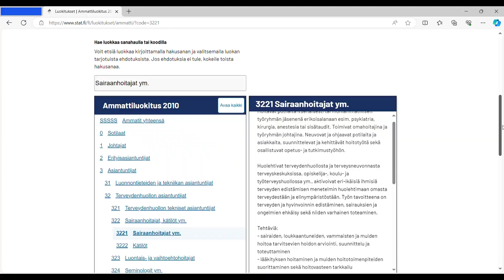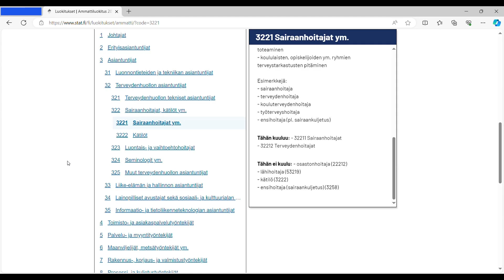Mitä ISCO-koodit ovat ja mihin niitä tarvitaan? ⁠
ISCO-koodit ovat kansainvälisen työjärjestön ILO:n laatima luokitusjärjestelmä. Lyhenne ISCO tulee sanoista International Standard Classification of Occupations. ISCO on tilastokeskuksen käyttämä ammattiluokitus.⁠
Entä miten ISCO-koodit liittyvät työluvan hakemiseen? ⁠
Varmista, että käytät oikeaa nelinumeroista ammattialakoodia hakiessasi työlupaa. ⁠
Miten oikea ammattialan koodi valitaan?  ⁠
1. Ammattiala valitaan työntekijän työtehtävien perusteella. Tarkista sopiva ammattiala Tilastokeskuksen ammattiluokituksesta (ISCO-luokitus)
2. Ammattiluokituksessa listataan kunkin ammattialan työtehtävät ja tehtävänimikkeet. Etsi sopivaa ammattialaa kategorioista. Voit myös käyttää  sanahakutoimintoa ja hakea sopivia ammattialoja tehtävänimikkeen tai työtehtävien perusteella. ⁠
3. Jos sopivaa ammattialaa ei löydy luokituksesta, työtehtävät voi kuvata tarkasti työehdoissa. Työlupapalvelut arvioivat tehtävät ja määrittävät ammattialat tarvittaessa tai kysyvät lisätietoja. ⁠
Entä jos työntekijä tekee töitä useammalla ammattialalla? ⁠
1. Voit ilmoittaa useamman ammattialan työehdoissa kohdassa "Ammatti ja pääasialliset työtehtävät". ⁠
2. Valitse ammattialaksi pääasiallinen työtehtävä, eli se, joka vie suurimman osan työajasta. ⁠
3. Ilmoita työehdoissa työajan jakautuminen eri tehtävien kesken esimerkiksi prosentteina. ⁠
Mille ISCO-koodeille Suomessa haetaan eniten työlupia? ⁠
Toimisto- ja laitossiivoojat, lähihoitajat, ravintola- ja suurtaloustyöntekijät, hitsaajat- ja kaasuleikkaajat, kotiapulaiset- ja siivoojat, rakennusmaalarit. ⁠